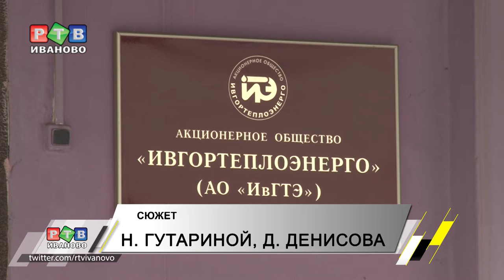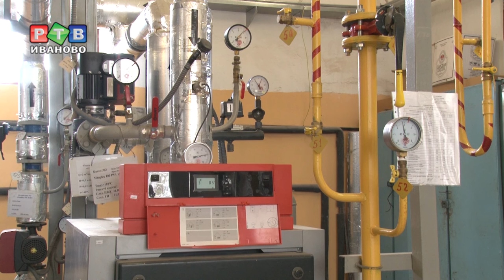К зиме готовы!